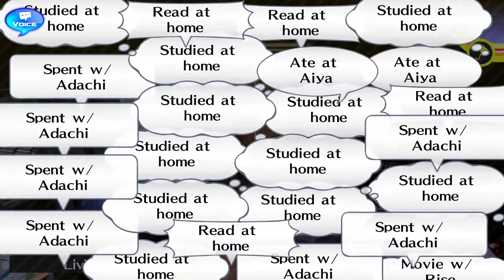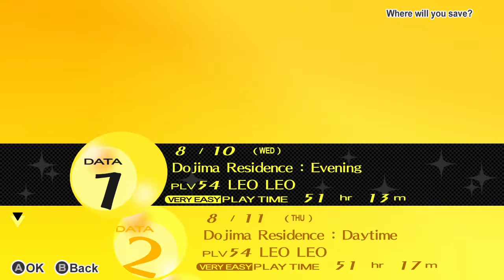LEO plays Persona 4 Golden day by day - 8/25